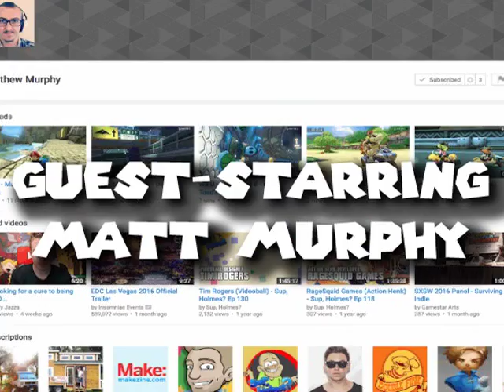美少女戦士セーラームーン (Sailor Moon) Super S VE - セーラームーン (Sailor Moon) vs. セーラーサターン (Sailor Saturn)